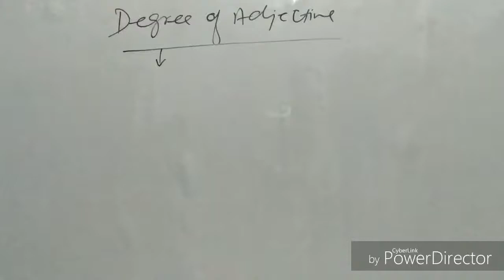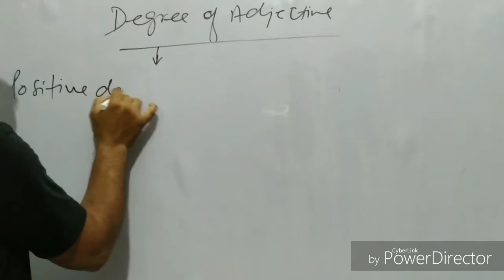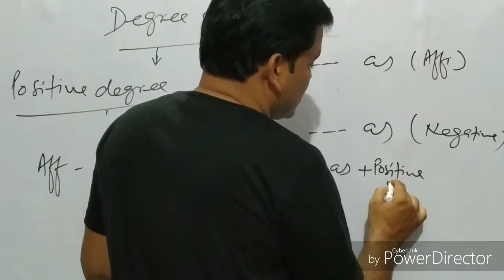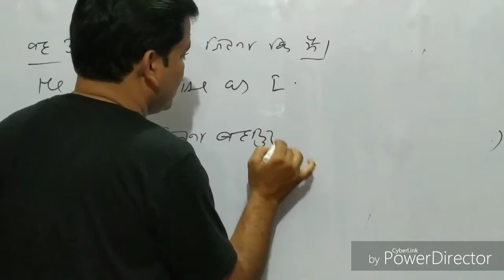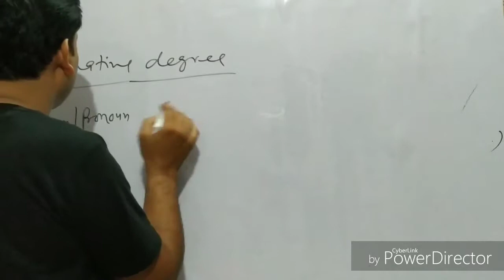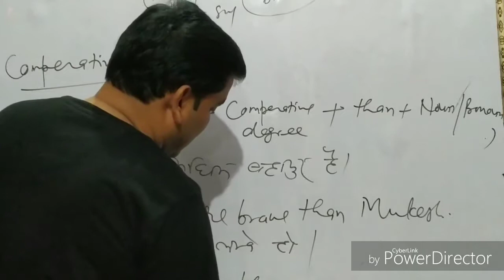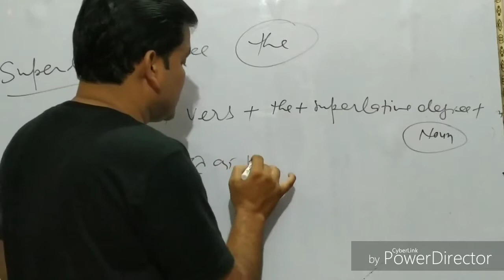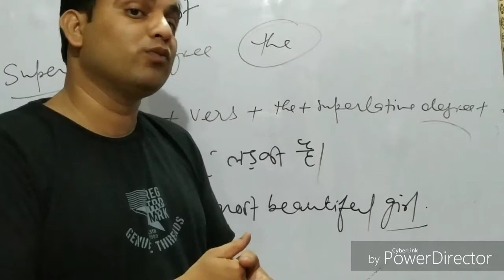DEGREES OF ADJECTIVE, PART-1//by vnclasses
In this video I have taught about the degrees of adjective. Actually degrees are used to compare between two ore among more than two person, place or things. Positive and competitive degrees are used to compare between two noun and pronoun but superlative degree is used to compare among more than two nouns and pronouns and make one of them Superior.
VNCLASSES
Vnclasses
vnclasses